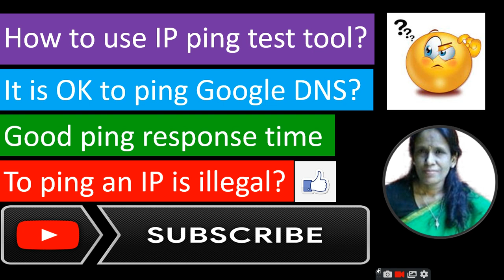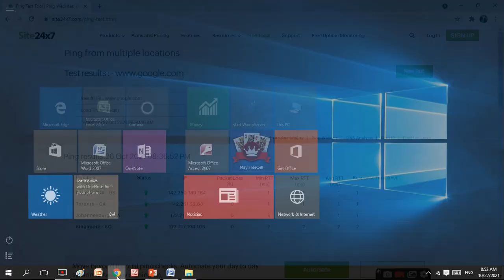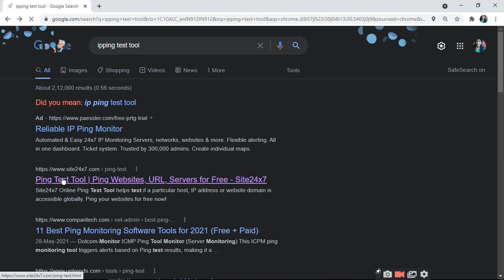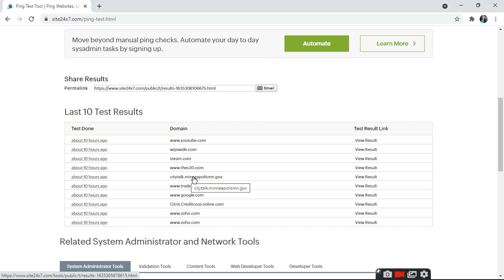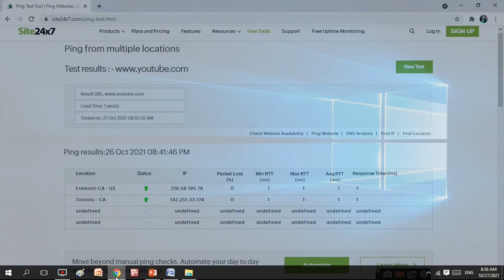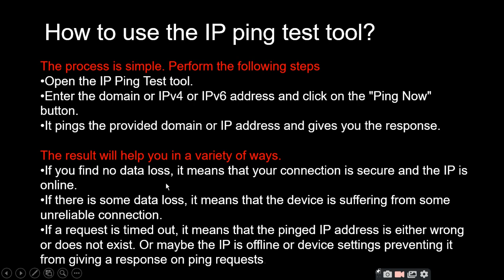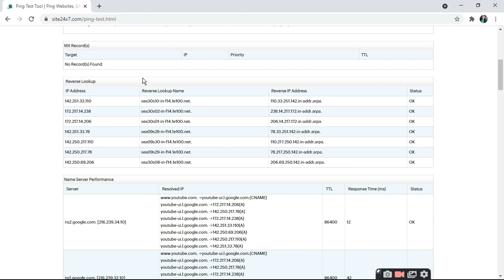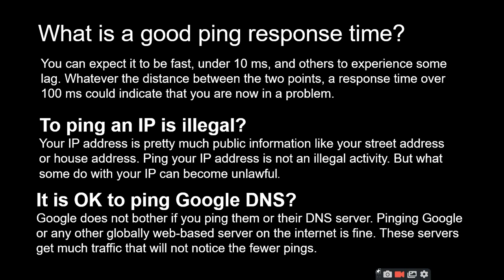How to use IP ping test toollratan agarwal it informer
How to use the IP ping test tool?
What is a good ping response time?
To ping an IP is illegal?
It is OK to ping Google DNS?
covered-
What is ping,
How do you ping someone on Google?
How do you ping someone on Facebook?
How do you ping someone on Youtube?
What is the purpose of pinging the IP address
more topic will be cover in next video
What ping means
What is a good ping rate?
What is ping used for?
What is WiFi ping?
How does Ping work?
How do I get low ping?
Is Negative ping good?
How do I know my ping?
Is 1 ms ping good?
How do I know if my ping is successful?
What is a good ping for gaming?
Is 0 ping possible?
Is 2ms ping good?
Is 200 ping playable?